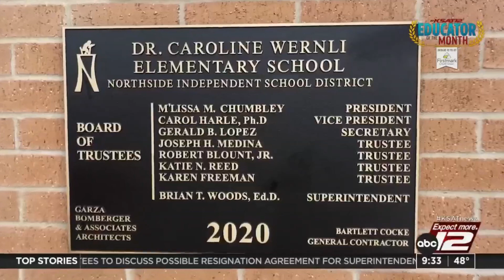Principal of Wernli Elementary named KSAT12's Educator of the Month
Lori Shaw, Wernli Elementary School Principal has been named KSAT12's Educator of the Month.